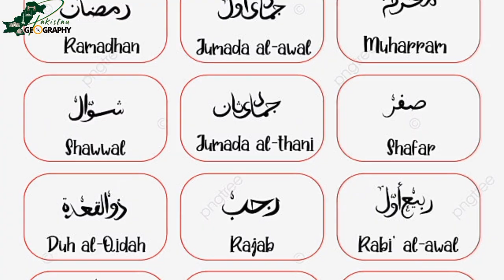Saraiki Culture - South Punjab | Geography of Pakistan | سرائیکی ثقافت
What is Saraiki Culture?

In which Area Saraiki people reside?

What are the Traditions of Saraiki's?

How are they different from Sindhi's?

Who was the ancient ruler of Saraiki region?